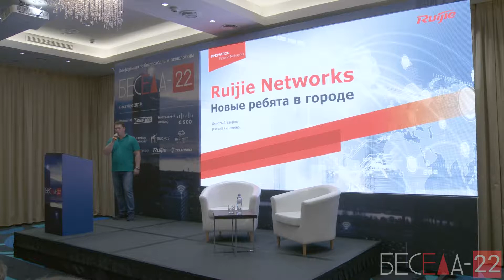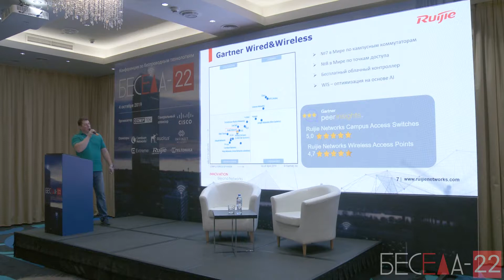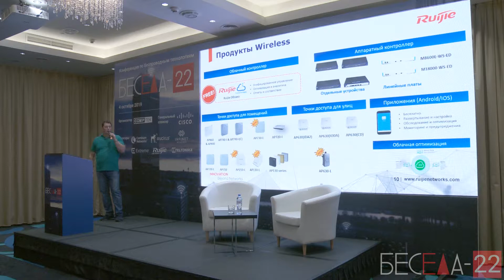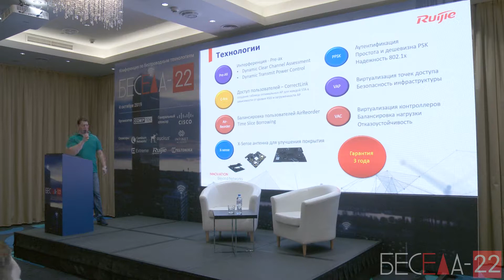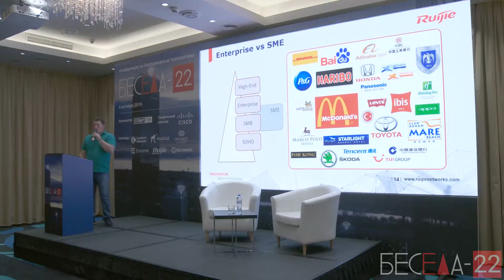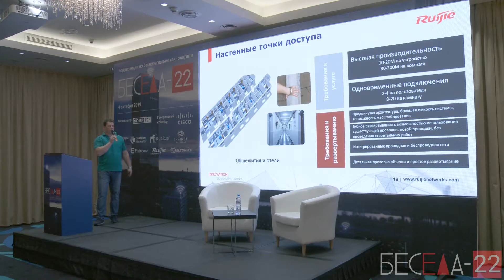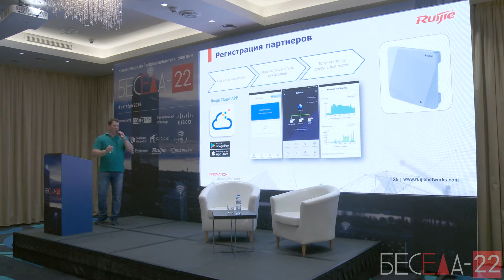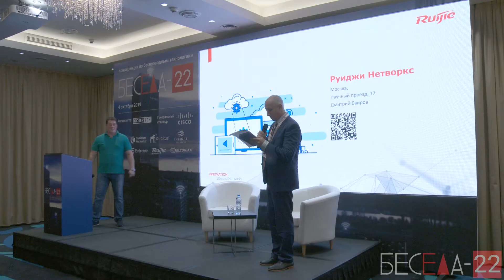Беседа 22. Доклад №6. Дмитрий Баиров, Pre-sale инженер, Ruijie Networks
4 октября 2019 года в Radisson Blu Belorusskaya состоялась 22 конференция БЕСЕДА. Мы представляем вашему вниманию цикл записей докладов участников мероприятия.

Докладчик - Дмитрий Баиров, Pre-sale инженер, Ruijie Networks
Тема - Ruijie Networks: новые ребята в городе